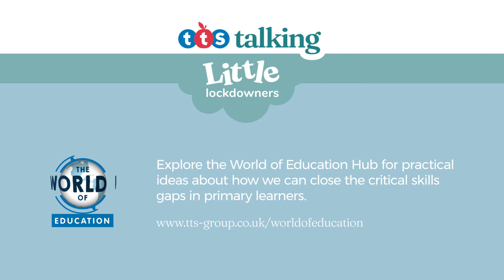Little Lockdowners | Meet the Experts | Simon Hunt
TTS LittleLockdowners: Primary Teacher and Education Consultant, Simon Hunt, will be discussing the impact of the pandemic on children in primary years with experts, Rachel Clarke, Dr. Ems Lord and Hugo Shephard. Find out why Simon Hunt is excited to be hosting the three Q&A sessions with our primary experts.